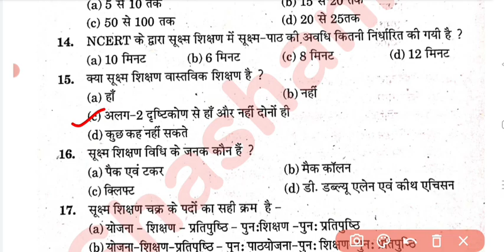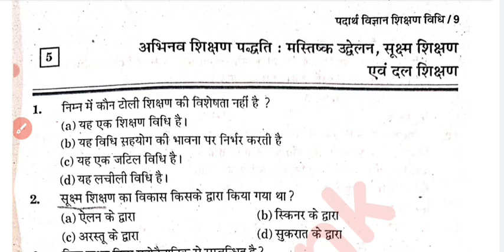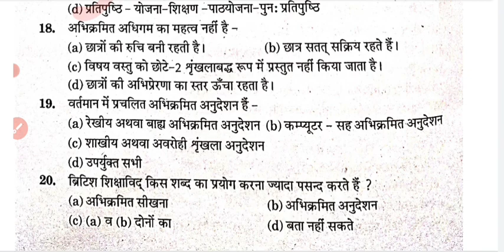Chapter - 5 | Physical Science | BEd 2nd Semester Preparation | MCQs Series